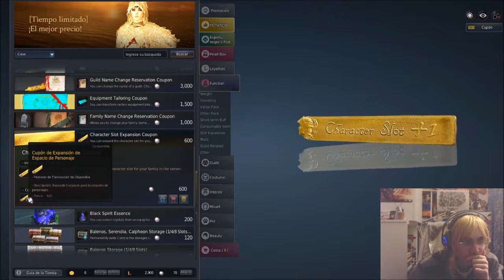Black Desert Online | Dia 7| Como Crear el Barco mas Grande